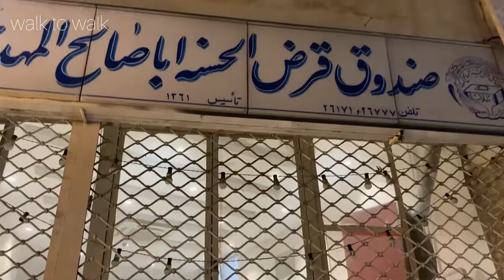WAlK on Ghalandarha Alley | Old and traditional neighborhoods of Isfahan-Iran 2022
Walking in Qalandarha (ghalandarha)alley is one of the best walks.
In this alley, there are Hakim mosque, Jarchibashi bath, Isfahan traditional hotel, wholesale markets and thousands of beauties. Qalandhara alley is near Naqsh Jahan square.

At the end, this alley reaches the Grand Bazaar of Isfahan and the Qalandar Bazaar
walking in the old streets of isfahan، It is really captivating
In the next walk, he walked in the old and covered markets
At the beginning of the film, you will see the old, magnificent, historical and amazing entrance of the Hakim Mosque, which is built with brickwork style and is very spectacular and beautiful.

Also, in another walk, we will go inside the old and very amazing mosque of Hakim (Jorjir).

Hi guys , welcome to Walk to Walk channel
If you, like me, like to walk in the city and among the people and get to know their culture, then let's go.